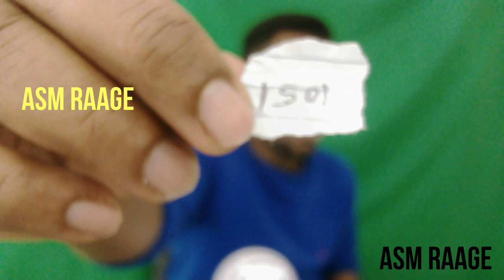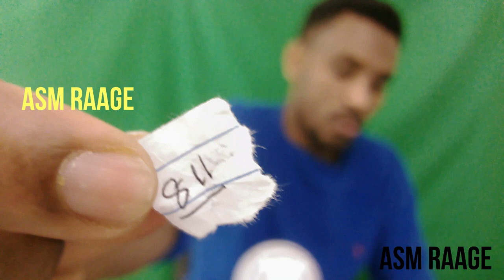waa kuma qofka ku guulaystay 50$ kii dollar? macquul in ay adiga tahay.